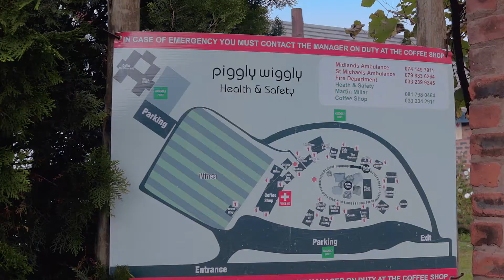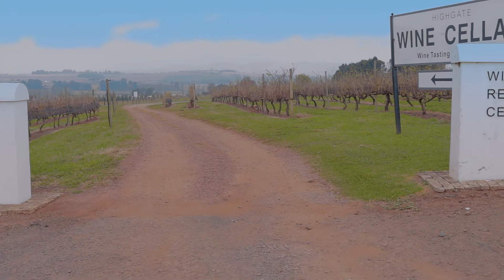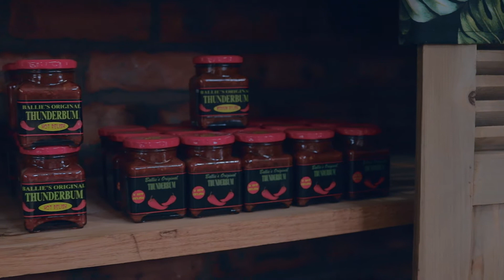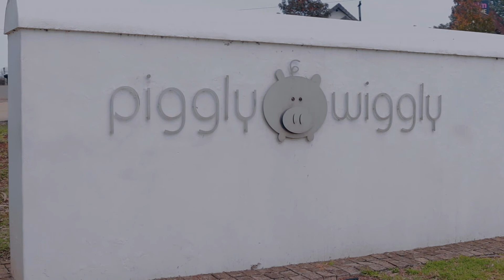Piggly Wiggly - The Chique Traveler's Guide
Situated in KwaZulu Natal, in the heart of the Midlands Meander. Famous for the shops, restaurants and the fun filled activities for young and old.